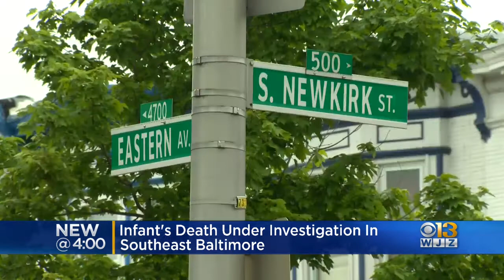Police Investigating After Baby Girl Dies At Baltimore Home